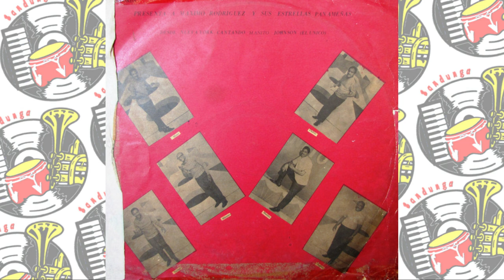Máximo Rodríguez y sus Estrellas Panameñas - Combo de Estrellas / SANDUNGA!